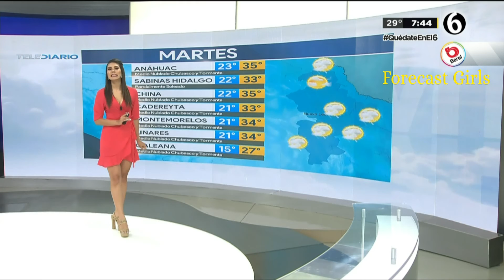Evelyn Alvarez - en vestido rojo corto